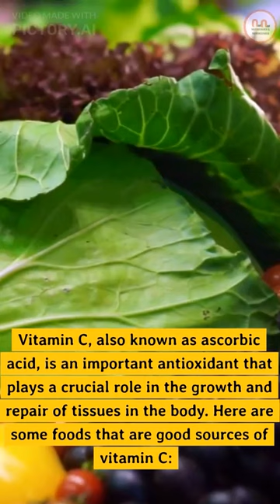Vitamin C Foods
Vitamin C fruits
Vitamin C benefits
Vitamin C source
Vitamin C food source
Vitamin C foods list
Vitamin C fruits and vegetable
vitamin c
vitamin c supplements
ascorbic acid vitamin c
best vitamin c
vitamin c dr berg
vitamin c sources
vitamin c ascorbic acid
vitamin c deficiency symptoms
does vitamin c work
sources of vitamin c
best vitamin c serum
foods high in vitamin c
vitamin c serum for face
vitamin c function
vitamin c functions
vitamin c rich foods
foods rich in vitamin c